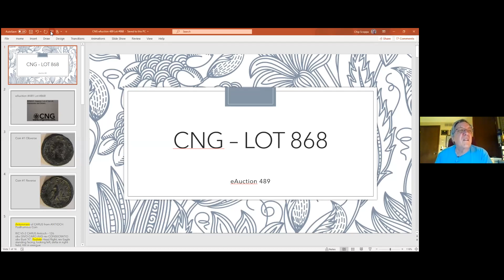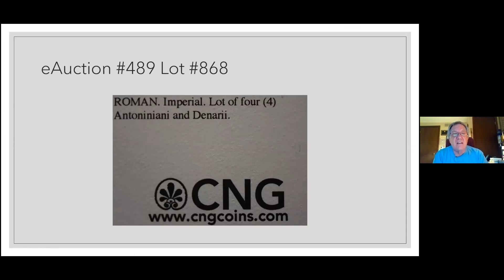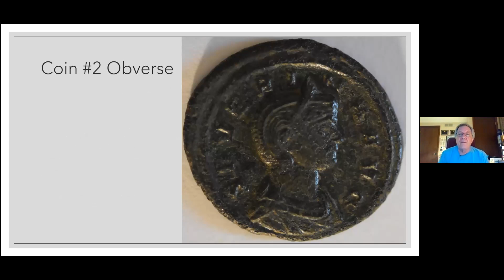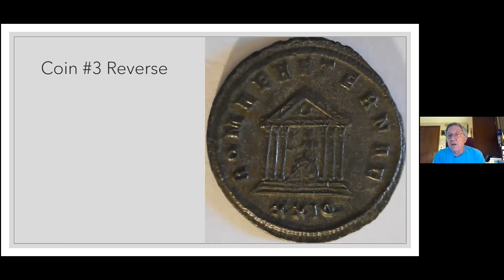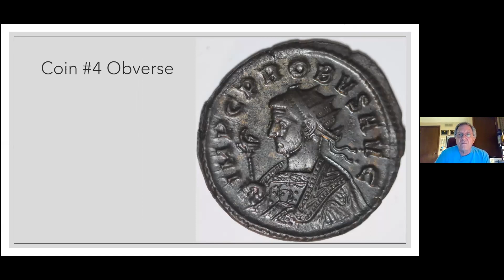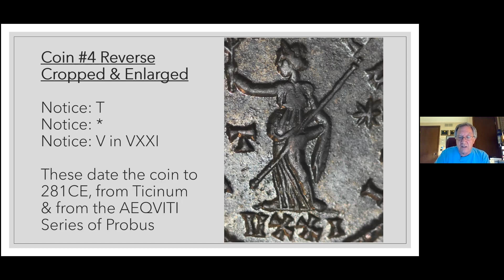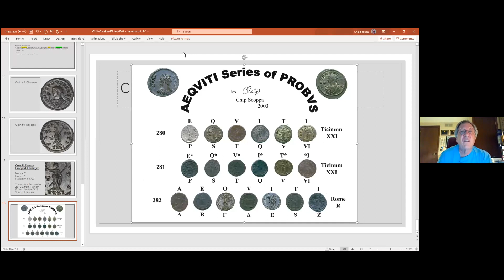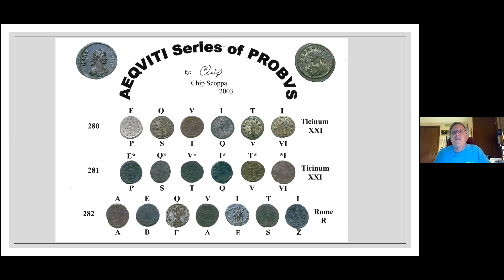RNA Virtual Meeting May 12, 2021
Presentation by Chip Scoppa on why he bid on and won a lot in a CNG auction. The lot was four Roman coins which he explains